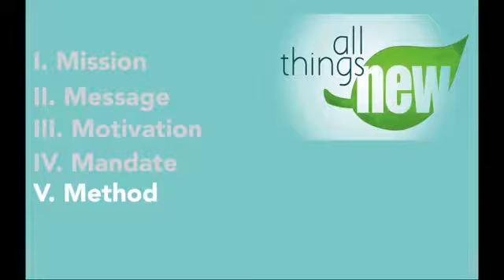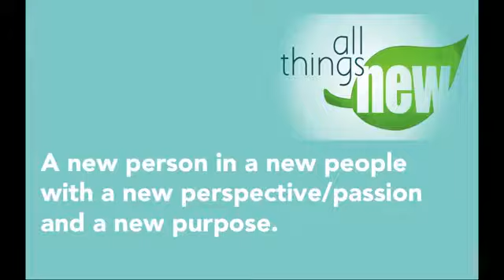All Things New 4 (Brian Smith)